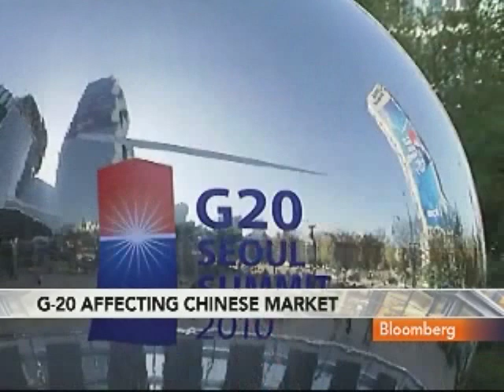Oberwies's Papp Says Little Accomplished at G-20 Summit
Nov. 11 (Bloomberg) -- Jeff Papp, a senior analyst at Oberweis Asset Management Inc., talks about the meeting of leaders of the Group of 20 nations in Seoul.
     Papp also speaks about G-20 discussions on China's currency policy and Federal Reserve monetary policy. He speaks with Mark Crumpton on Bloomberg Television's "Bottom Line." (Source: Bloomberg)